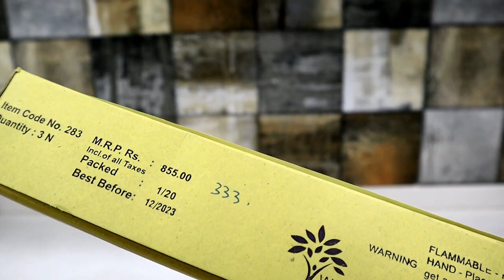COCK BRAND BLOSSOM SKYSHOT TESTING||Diwali crackers testing 2020||TESTING DIWALI STASH 2020